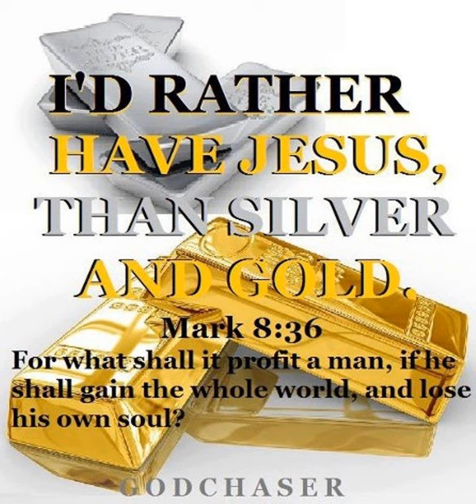I'd Rather Have Jesus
I'd rather have Jesus than houses or land,
Yes, I'd rather be led by His nail-pierced hand.

Than to be the king of a vast domain
And be held in sin's dread sway
I'd rather have Jesus than anything
This world affords today.

I'd rather have Jesus than worldly applause,
I'd rather be faithful to His dear cause;
I'd rather have Jesus than worldwide fame,
I'd rather be true to His holy name.